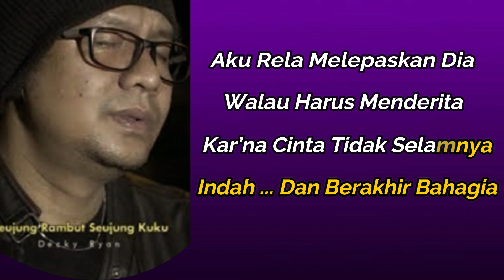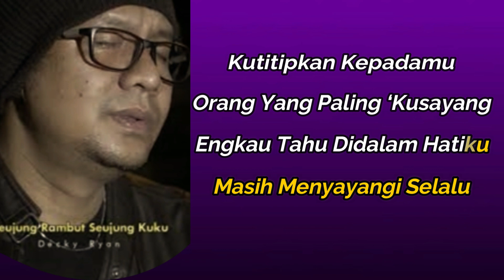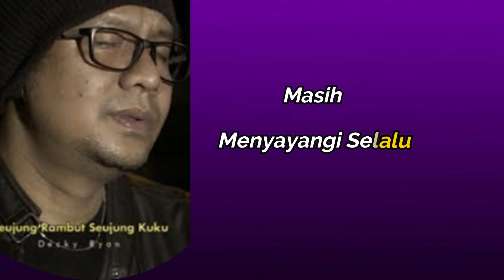Titip Cintaku - Karaoke nada pria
Originaly Song by :

- Title   : Titip Cintaku
- Songwriter:  Aria SR/H. Ona Sutra
-  COVER BY DECKY RYAN

♪ Lirik Lagu Titip Cintaku ♬
Kutitipkan Kepadamu
Orang Yang Paling ‘Kusayang
Engkau Tahu Didalam Hatiku

Jangan Pernah Kau Sakiti Dirinya

Biarlah Derita Kusimpan Dalam Jiwa
Asalkan Bahagia Slalu Bersamanya